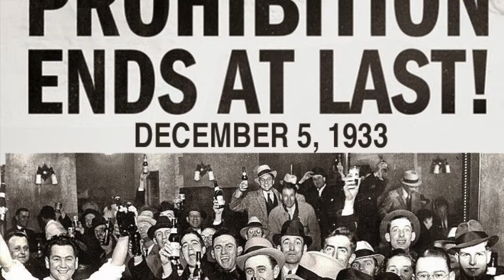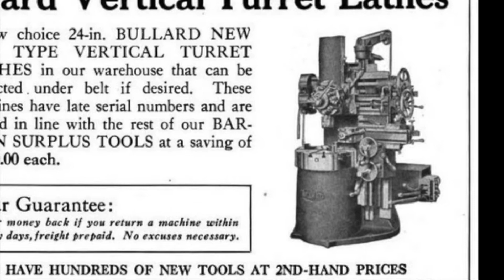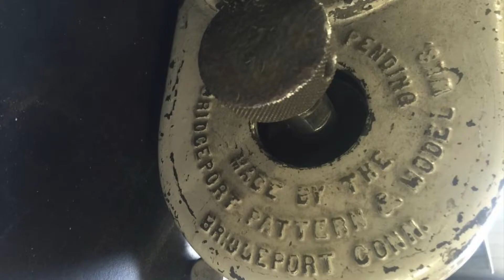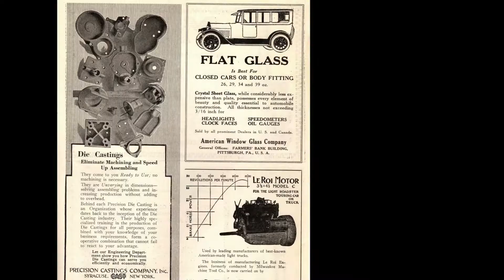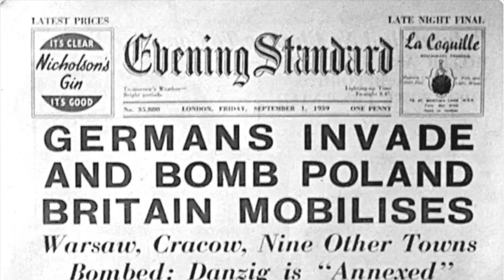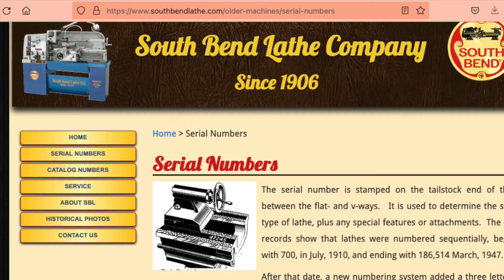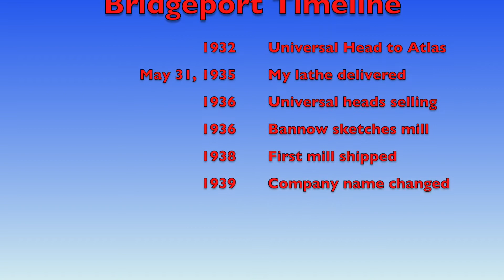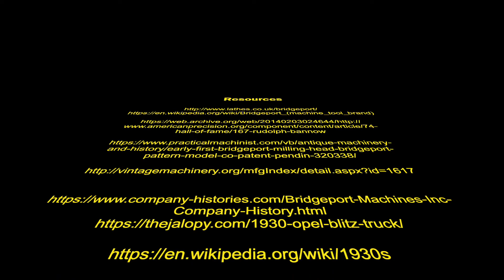South Bend Lathe Restoration, Part 6 -- Bridgeport Mill History Connection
This time we take a side trip to find out how this lathe connects to the iconic Bridgeport Mill.

Follow my adventure as I restore a 1935 South Bend Lathe (15 inch swing, 6 foot bed).

Many many other sites . . .

Mood Indego -- Duke Ellington (1931)
Happy Days are Here Again -- Ben Selva & The Crooners (1930)